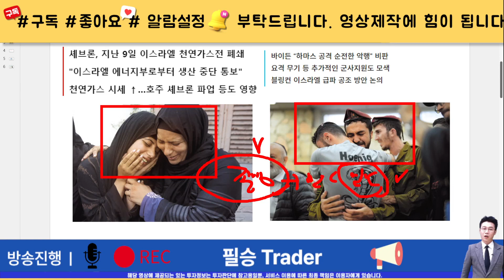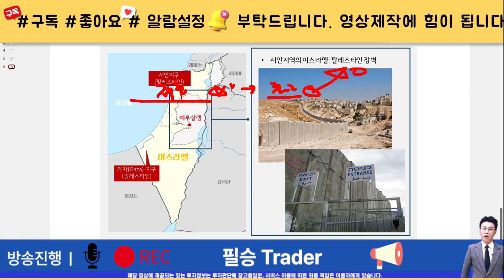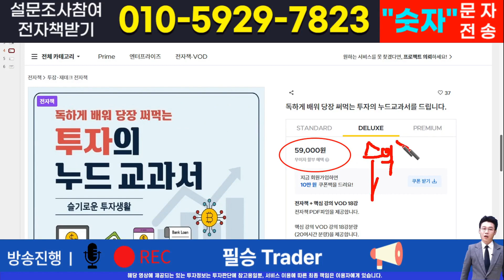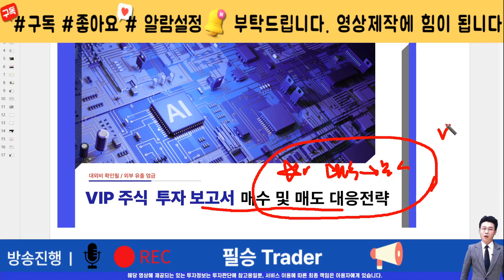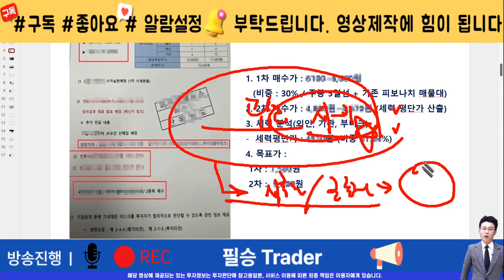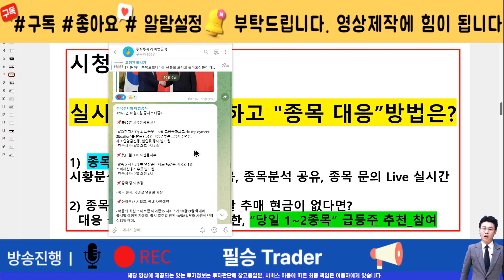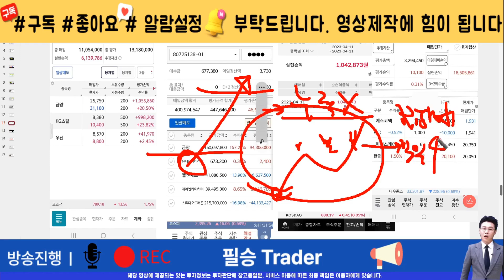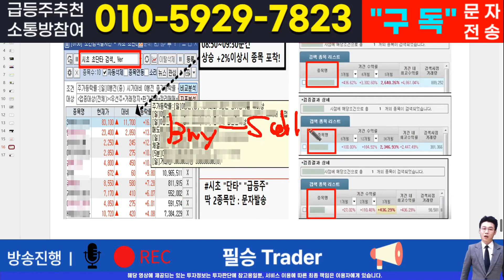[주식]한일사료 - 핵심 대응 전략과 차후 모멘텀! 영상 반드시 확인하면 수익 냅니다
실시간 구독자소통 카톡방 투자정보 텔레그램